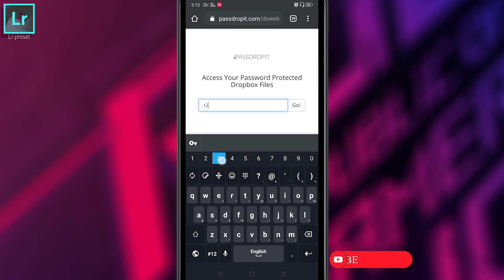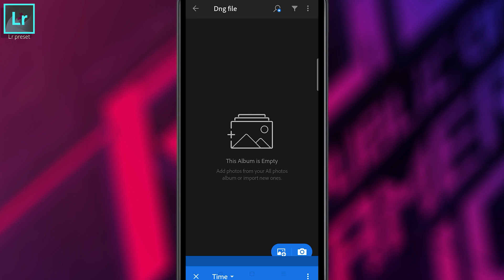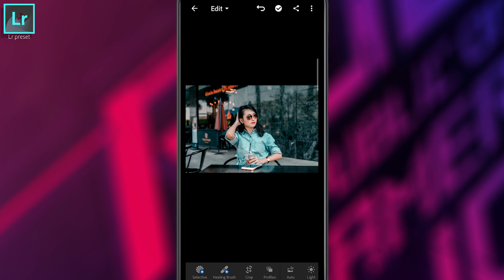How To Import Mobile Presets (DNG) into Lightroom CC Mobile Application | Android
Lightroom ကို ဘယ်လို အသုံးပြု ရသလဲ ?
ပြီးတော့ Preset ( DNG ) File တွေ ကို Import လုပ်ပြီး ဘယ်လို သုံး လဲ ဆို တာ ကို ဒီ Video လေးထဲ မှာ ပြပေးထားပါတယ် နာ်...😊

အဆင်ပြေကြပါစေ ​ရွှေမြန်မာတို့ 😊😊